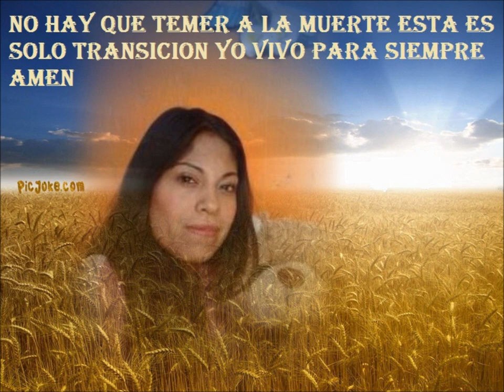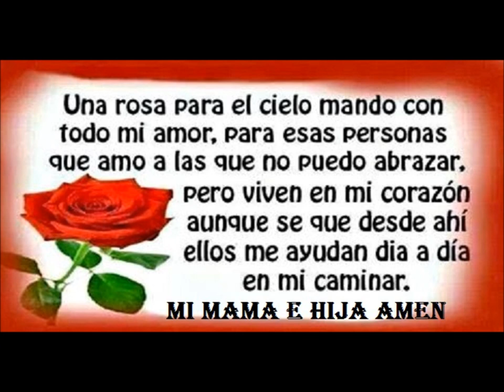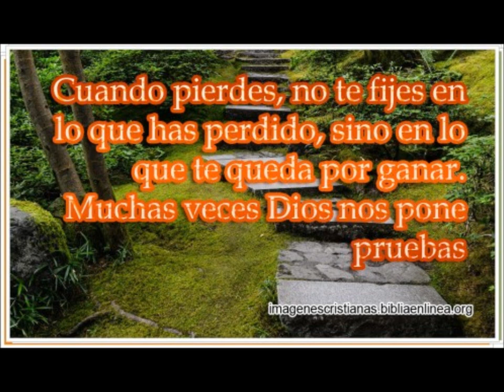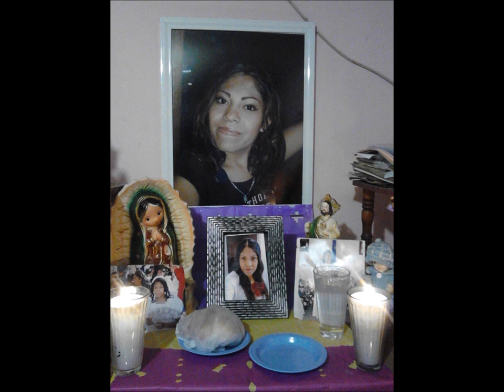MAÑANA ES PARA SIEMPRE,,, EUNICE UN AÑO QUE PARTIO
SE CUMPLE UN AÑO DE LA PARTIDA DE MI HIJA EUNICE GUERRA SEGOVIANO,,,, PARECE QUE FUE AYER ,,, DIJISTE NO TEMAS MAMA QUE YO ESTARE CONTIGO,,,,, Y TU ESTARAS CONMIGO BENDICIONES PARA MI ANGEL AMEN.